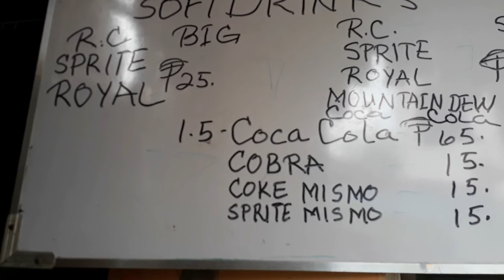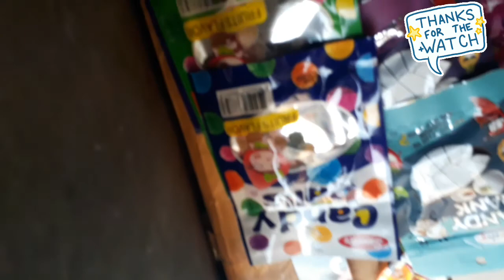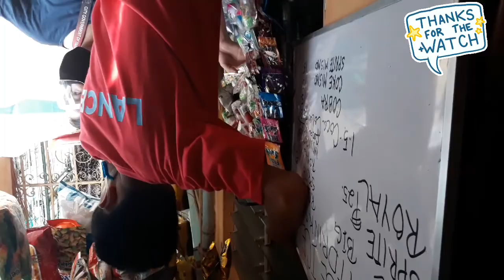LANCE BATANG TINAPA VENDOR#BINIGYAN NG DAGDAG PANINDA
Binigyan ng dagdag paninda si Lance kasi hindi nakakapagtinda ngayon may lockdown sa panahon ng covid-19,sa muling pagbisita sa kanila napapalago nila unti- unti ang munting tindahan sa patuloy nilang pagsusumikap.